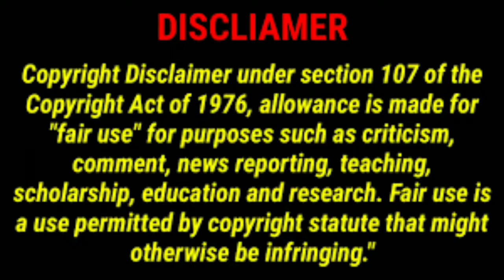Hatice Sendil biography, lifestyle | Turkish Actress, Age, Nationality, Networth, Hobbies